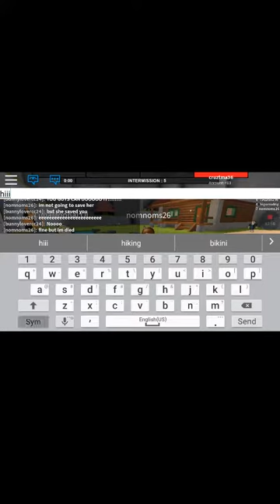This is not a video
Instagram redgaming
Snapchat red game
ROBLOX username cruztma36